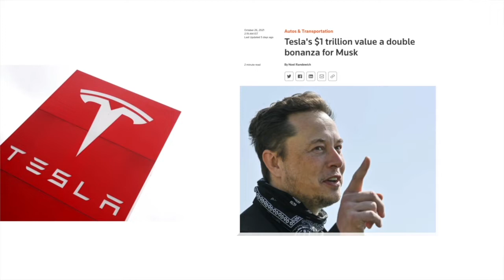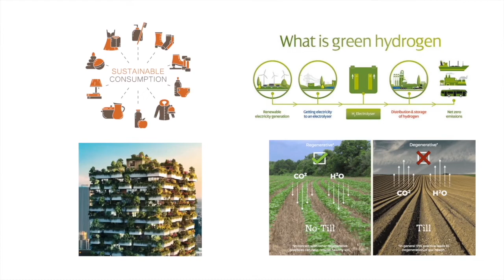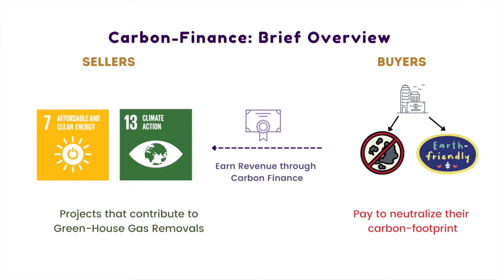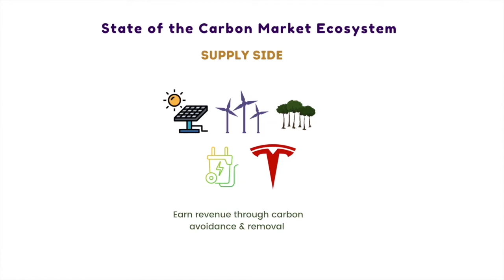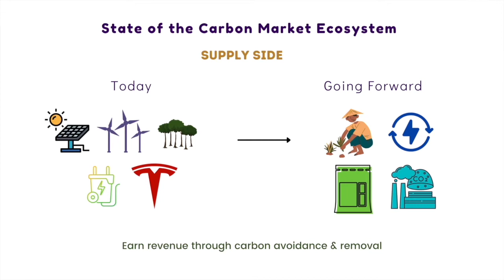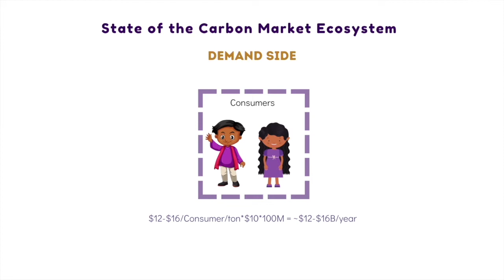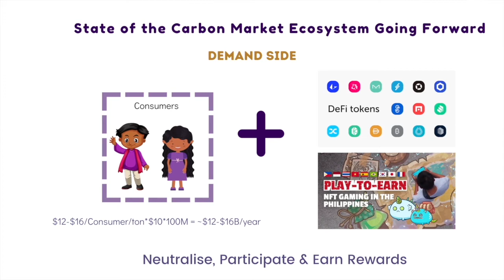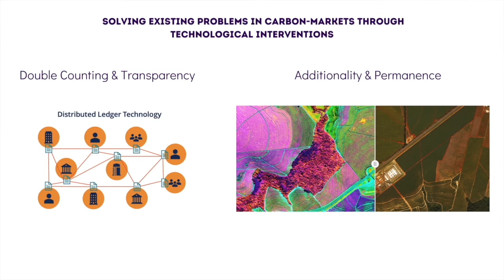The Role of Carbon Finance in Climate Mitigation | Sidhanth Jayaram | TEDxSusMafia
In this talk, Sid illustrates the vast opportunity carbon finance can offer and the pivotal role it could play in bringing early revenues for business models that work towards Climate Change Mitigation & Adaptation. Sidhanth is the co-founder of Climes. Previously he was part of the investment team at Kalaari Capital, looking closely at B2C startups (Alternate commerce, Health & Wellness, Education, Mobility & Digital Content). His role there gave him a deep understanding of how a VC firm works and a worm's eye view of how multiple entrepreneurs go through their journeys in building companies. This talk was given at a TEDx event using the TED conference format but independently organized by a local community.